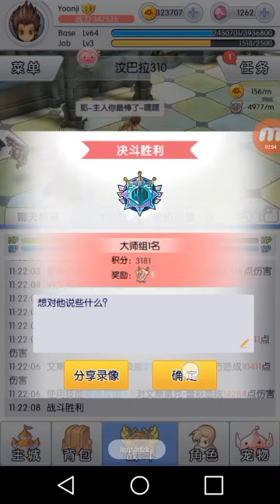[天天打波利] - Assassin Change Job / Gameplay